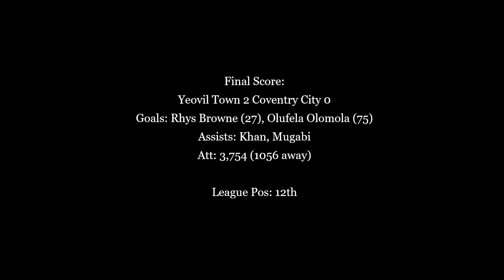Olomola strikes for Yeovil in win over Coventry - 2017/18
In August 2017, Yeovil won 2-0 over Coventry in League Two with a goal from Rhys Browne (son of former Yeovil midfielder Steve Browne) and Olufela Olomola, on loan from Southampton.